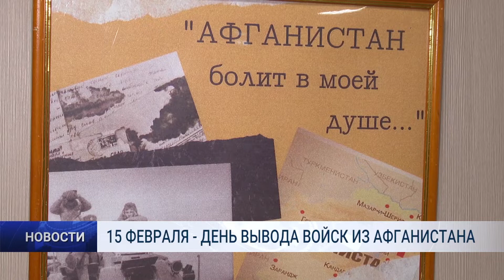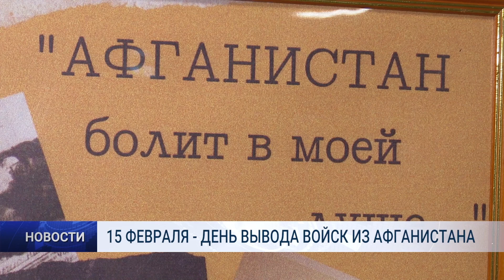15 ФЕВРАЛЯ ДЕНЬ ВЫВОДА ВОЙСК ИЗ АФГАНИСТАНА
Дата, которую нельзя забыть и вычеркнуть из истории нашей страны. 15 февраля исполнится 31 год со  дня полного вывода советских войск из Афганистана. Для ветеранов-афганцев эта дата одновременно праздник и день памяти и скорби о погибших воинах-интернационалистах. За 10 лет афганской войны погибло более 14 тысяч советских  солдат и офицеров.  Сегодня в Муравленко проживают 83 участника боевых действий  в Афганистане